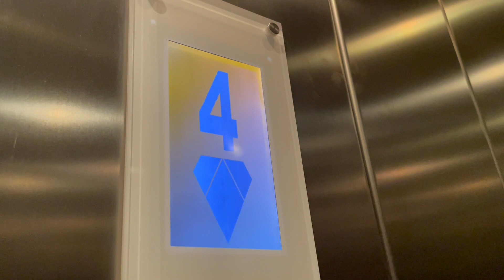Kone Ecodisc Lift, Scotch Hall Shopping Centre, Car Park, Drogheda Co Louth